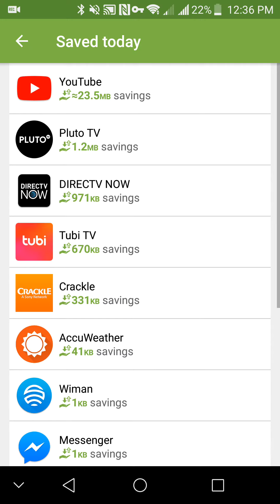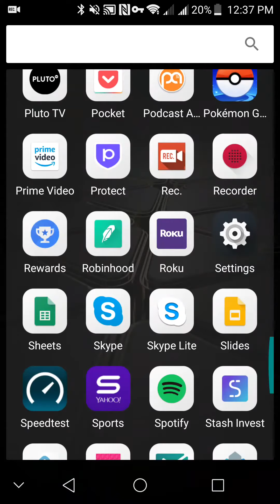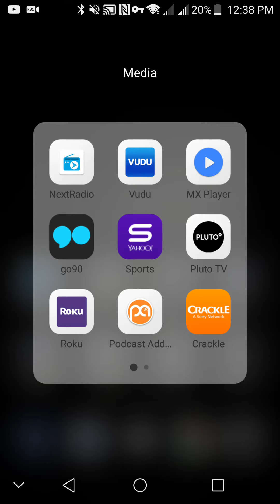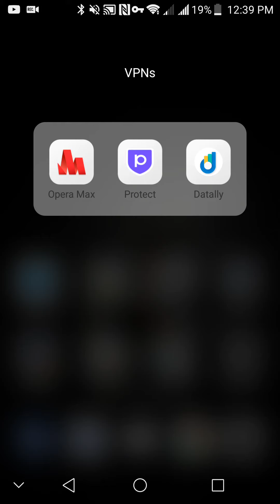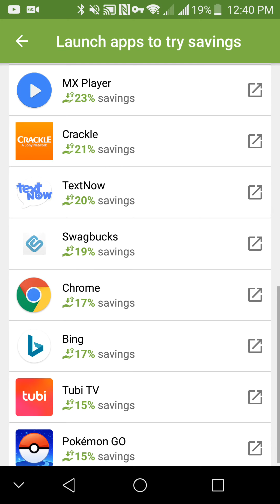How to use Opera Max/ Samsung Max VPN Data Saving App 2018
Great news! There is a recent build of the Opera Max Ultra Data Saving apk file here! Check it out: